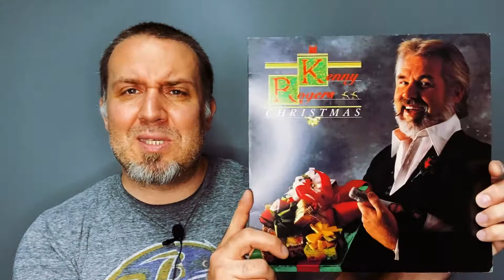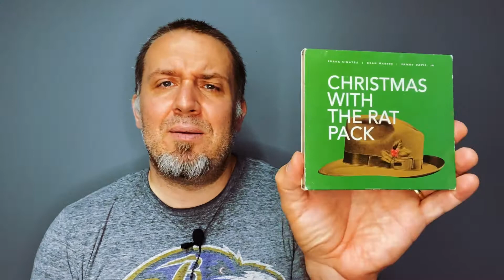Goodwill & Savers Haul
In this video I will show you what I have recently picked up from a few Goodwill stores and a Savers.

Take care!